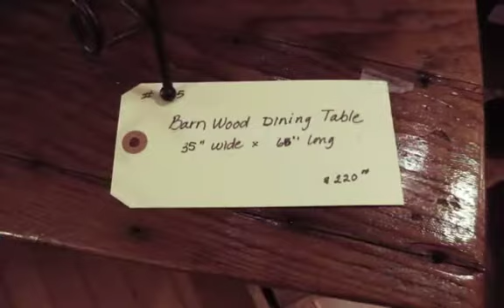Heritage Merchants • West Branch • Iowa • March 2016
A quick look at what's new at Heritage Merchants in West Branch, Iowa's Historic Downtown District. New Hours!